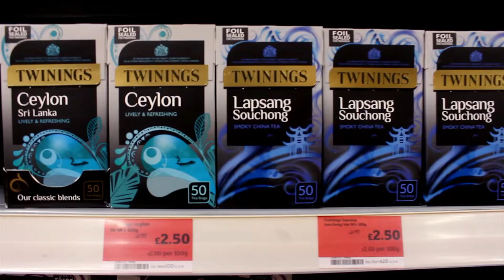ΨΩΝΙΣΑ ΤΖΑΜΠΑ ΑΠΟ ΤΟ ΣΟΥΠΕΡΜΑΡΚΕΤ !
Γεια σας παιδιά! Σε αυτό το βίντεο σας δείχνω πως ψώνισα τζάμπα από το σουπερμάρκετ χρησιμοποιώντας μια κάρτα από το site ερευνών Πολύτιμες γνώμες. Ήταν μια ευχάριστη διαδικασία και είπα να μοιραστώ μαζί σας τις αγορές μου :)